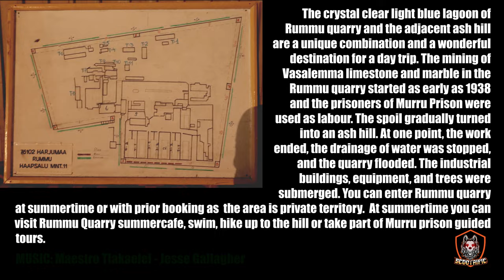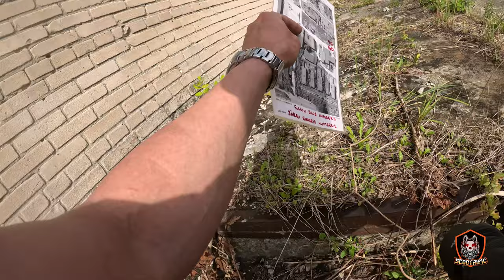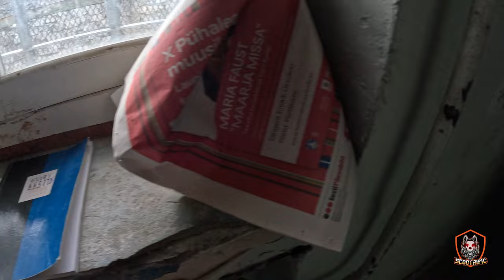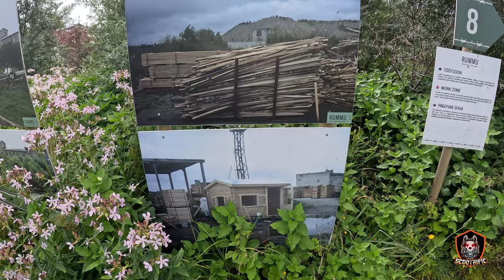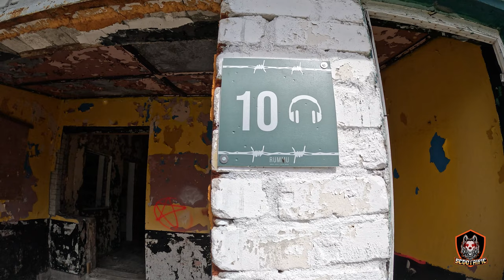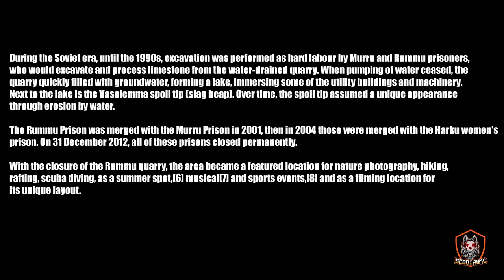18.08.2023 RUMMU VANGLA - RUMMU PRISON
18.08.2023 RUMMU VANGLA - RUMMU PRISON
by Scootrific

Quarry and Mountain
Open daily from 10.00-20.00. Discover a unique blue lagoon with submerged
structures and trees. Hike around the mountain, created from the waste of
the prison industry. play disc golf and hike around the hill.

Beach café at summertime
Beach café at the lagoon offers refreshing drinks, ice cream and selection
of different snacks and sunscreen. Take a look at our open library as well.

Entrance to the Quarry and parking
Looking forward to seeing you at the Rummu Quarry!

Rummu is located on Haapsalu road, km 13. You will immediately see the walls
of the prison and signs guiding you to the entrance to the Quarry.

Rummu quarry gates are open off season (from 1 September 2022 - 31 May 2023)
every day.

Day ticket 5€
Family ticket (two parents and up to three children) 12 €
Pre-schoolers do not have to pay
Parking is at designated areas. Please be mindful of fellow visitors and do
not park on the beach.

Combined dayticket for Murru prison tours and entrance on the same day to
Rummu quarry:

Last visitors are allowed to enter the territory at 8pm.
Exit only until 9pm!